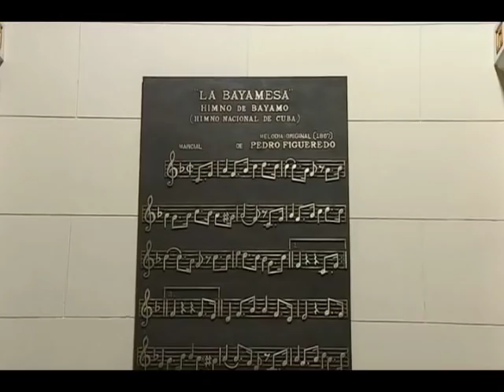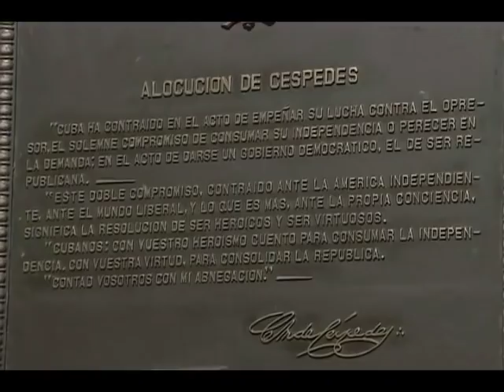Cuba: Ceremonia de condecoración a dirigentes históricos de la Revolución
Ceremonia en ocasión del aniversario 123 del reinicio de la Guerra de Independencia y entrega del Título Honorífico de Héroe del Trabajo de la República de Cuba a los compañeros José Ramón Machado Ventura, Comandante de la Revolución Ramiro Valdés Menéndez y Comandante de la Revolución Guillermo García Frías. Capitolio Nacional, La Habana, 24 de febrero de 2018.